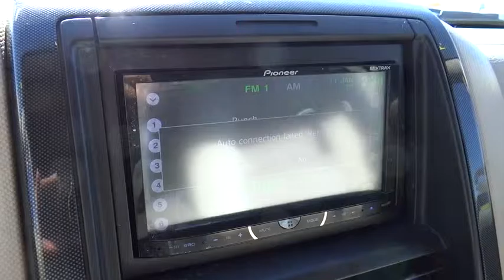2006 Ford Explorer Denver, Littleton, Aurora, Parker, Colorado Springs, CO R863601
2006 Ford Explorer
2006 Ford Explorer XLT 4.0L - Stock#: R863601 - VIN#: 1FMEU73E96UB59994

Brandon Dodge
5600 S Broadway